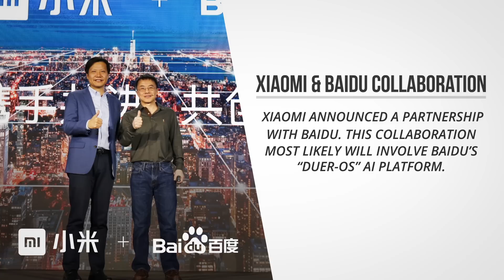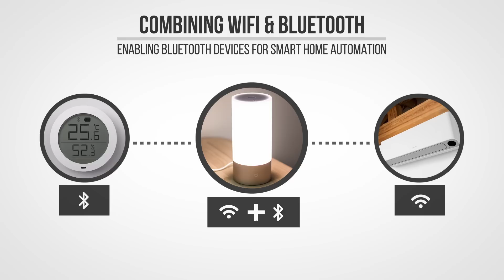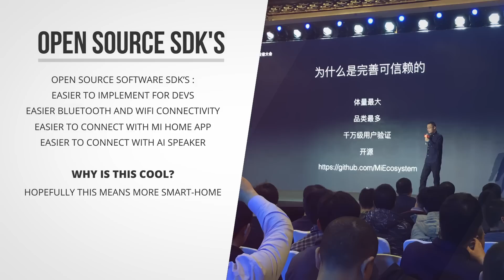Xiaomi MIDC IOT Event 2017 + New Smart Home Product Announcements!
I have been invited to attend Xiaomi's first MIDC IOT event in Beijing, where they talked about new improvements on their internet of things strategy.

Lei Jun announced that Xiaomi is the worlds largest IOT platform, having over 85 million connected devices. They also announced a partnership with Baidu which, most likely, will evolve around Baidu's AI platform "DuerOS".

Whilst on the topic of AI, Xiaomi announced they are working hard on improving their AI speaker and they have released a video that actually gives their AI an actual face in the shape of a robotic, female mascotte. (Now imagine Apple giving SIRI a face...)

Xiaomi will release a limited edition AI speaker early next year, but I have no idea on how many they will produce and when this exactly will be.

Xiaomi also announced a temperature and humidity sensor that connects over Bluetooth but can completely integrate into their smart-home ecosystem when connected with a Bluetooth gateway. To my surprise, their recently released Mijia lamp actually functions as such a hub.

Yeelight also talked about a Yeelight AI speaker, which is quite an interesting development.
I also got a chance to visit one of Xiaomi's offices whilst I was in Beijing, and I got to ask some questions to Xiaomi's Grandy Gao. That's coming up in another video quite soon.